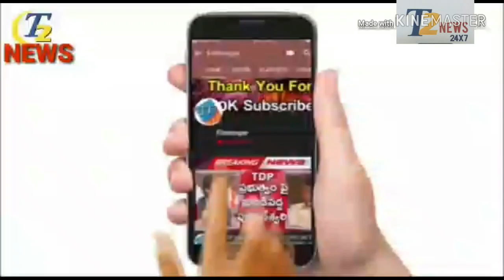T2NEWS:MANAKONDUR:ASSEMBLY PRAJAKOOTAMI CONGRESS CANDIDATE AREPALLY MOHAN ELECTION CAMPAIGN SPEECH..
T2NEWS:MANAKONDUR:CONSTENCE SEMBLANCE PRAJAKOOTAMI CONGRESS CANDIDATE AREPALLY MOHAN,TJS.CONSTENCE INCHARGE KANAKAM.KUMARASWAMY ELECTION CAMPAIGN SPEECH.
GATTUDUDDENAPALLY